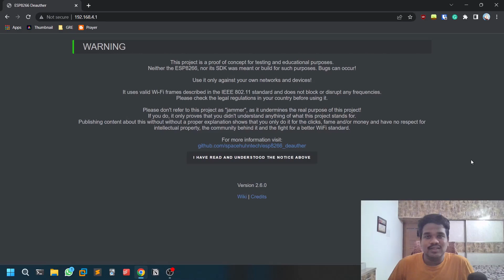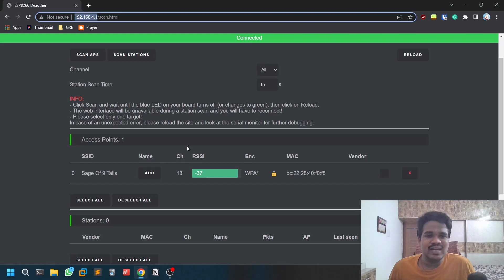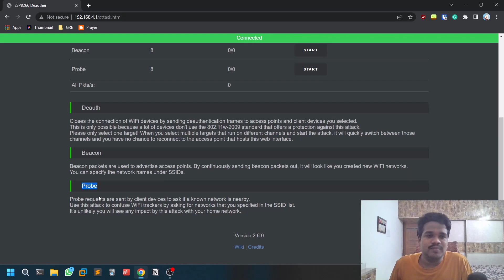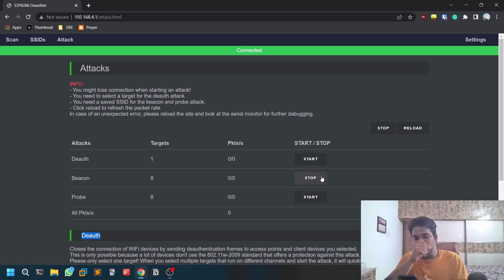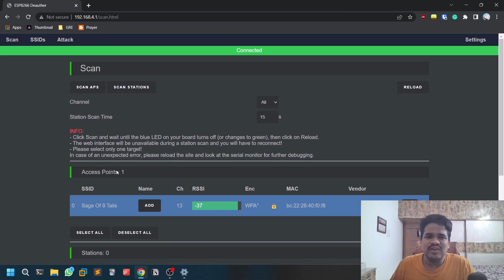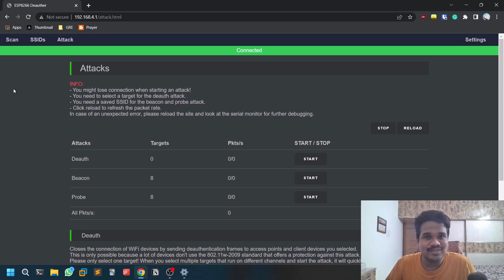Wi-Fi Deauther || Attacks Demonstration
Resources:
1.